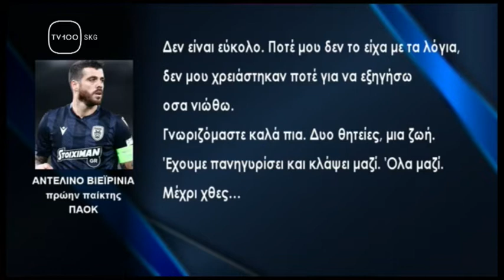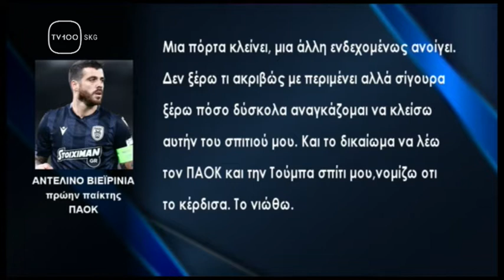ΣΦΗΝΑ ΣΤΑ ΣΠΟΡ: #18(TV100-08/10/20)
Ο Θανάσης Χατζόπουλος, χρηματοδότης της ΚΑΕ ΠΑΟΚ και μέλος του Δ.Σ. της ΚΑΕ, μίλησε για όλα τα θέματα της ομάδας μπάσκετ του Δικεφάλου του Βορρά, στην εκπομπή «Σφήνα στα σπορ» της TV-100.
Ο κ. Χατζόπουλος αναφέρθηκε σε όλα τα «φλέγοντα» ζητήματα του μπασκετικού τμήματος του Δικεφάλου ενόψει της έναρξης του πρωταθλήματος της BasketLeague, ενώ μίλησε και για την ΠΑΕ ΠΑΟΚ, αφού είναι γνωστό ότι είναι μόνιμος κάτοικος των επισήμων στο γήπεδο της Τούμπας.